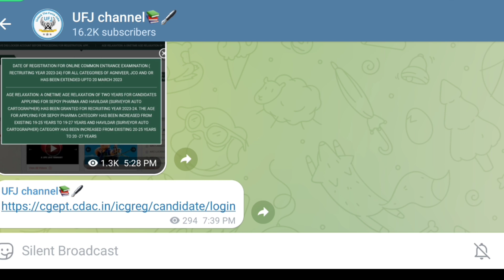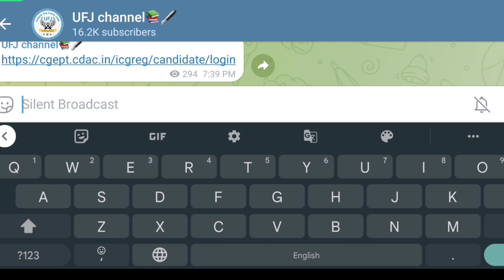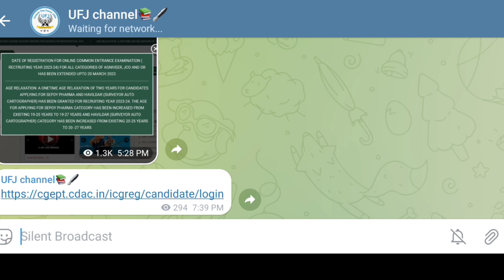Coastguard DB GD Yantrik Exam Date and City Released Check Now In Telugu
👉 వీక్లీ టెస్టులు
👉 ప్రీవియస్ పేపర్స్

_________"👨‍💻Demo Classes 💐"____________

_______ 🌈Defence Jobs Eligibility 🎯_______